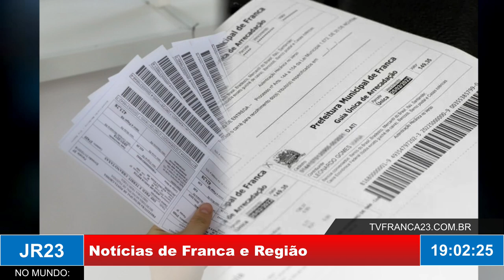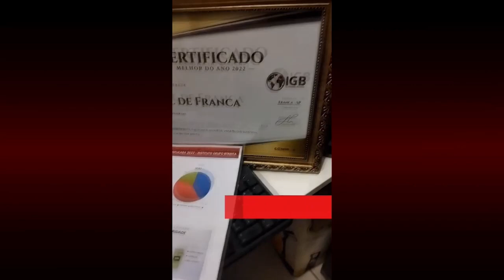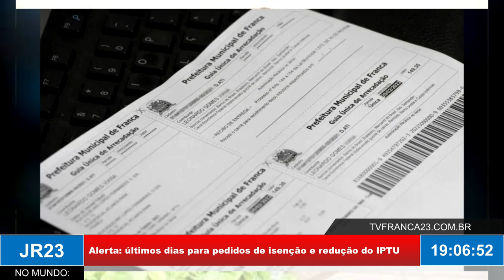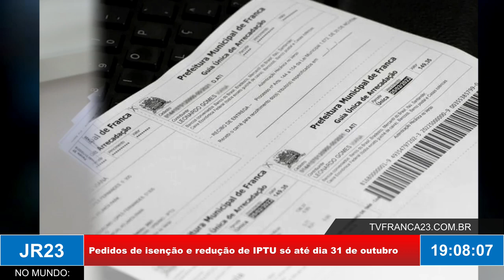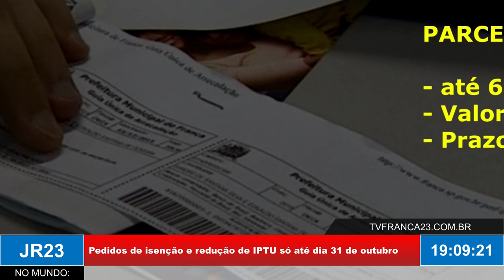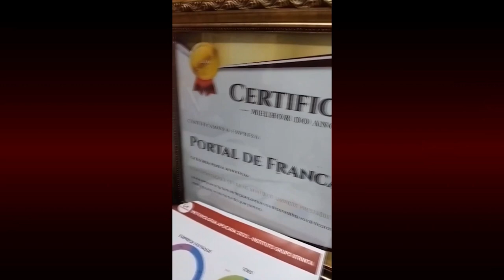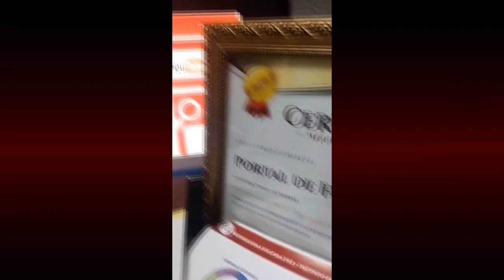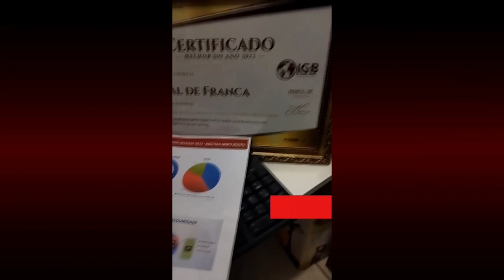JR23 27 10 23